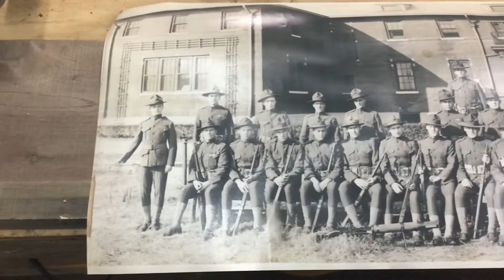Fort Mifflin. WW1.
My first frame of this new year is a beautiful piece of cedar and is for the daughter of one of these fine men in this company of Marines from Fort Mifflin in WW1.